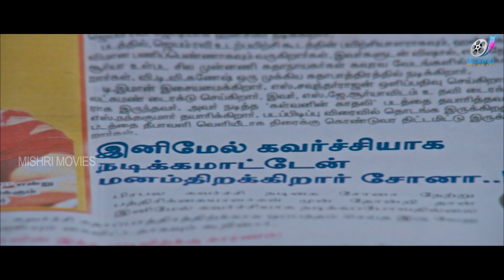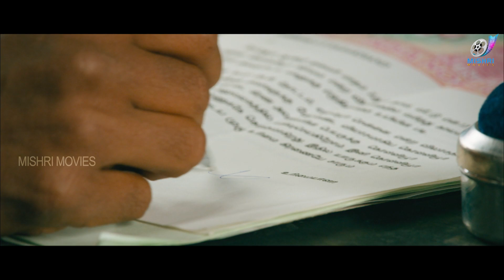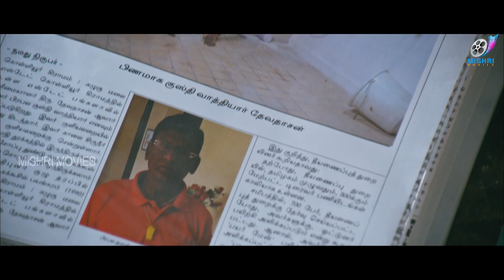Yaamirukka Bayamey : First Tamil Horror Comedy Movie | Oviya | Rupa Manjari | Krishna | Yogi Babu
Kiran, a telemarketer, renovates a mansion into a hotel with the help of Sharath. However, things take an unexpected turn when his customers die and Kiran realises that the hotel is haunted.

Yaamirukka Bayamey (English: Why Fear if I'm here?) is a 2014 Indian Tamil horror comedy film written and directed by debutant Deekay and produced by Elred Kumar.[2][3] The cast includes Kreshna, Oviya, Rupa Manjari, Karunakaran, and Anaswara Kumar.[4] 15 technicians were introduced in the film,[5] which started shooting in Nainital in October.[6] Previously titled as Illa Aanalum Irukku,[2] the film released on 9 May 2014 [7] and received positive reviews.[8] The film was later remade into Kannada as Namo Boothatma and in Telugu as Next Nuvve. Yaamirukka Bayamey is based on the 1998 Korean film The Quiet Family.[9] The movie earned popularity through the explicit glamorous scenes played by Oviya and was a box-office success

pwgdADA